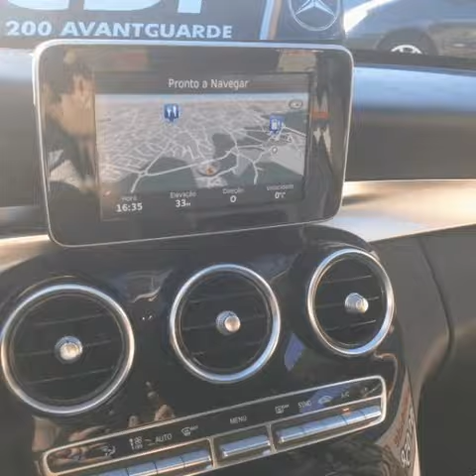Mercedes Benz C 220 CDi Avantgarde Aut. para Venda em Auto Dealer Asfalto . (Ref: 476043)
Mercedes Benz C 220 CDi Avantgarde Aut. para Venda em Auto Dealer Asfalto . (Ref: 476043) do ano 2014 com 138000 Kms.viatura com historial na marca igual a nova muitos extras .Todos os dados e disponibilidade carecem de confirmação junto do vendedor.